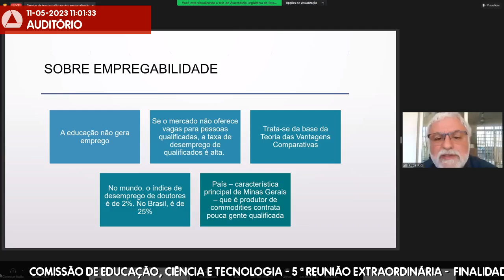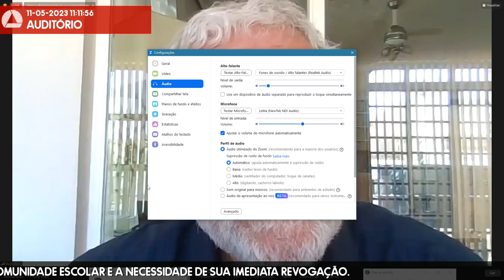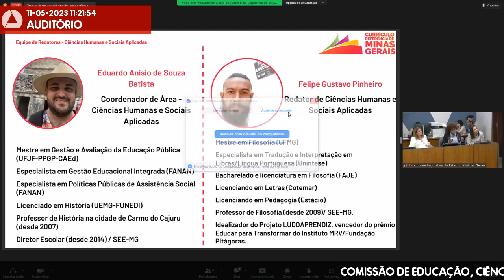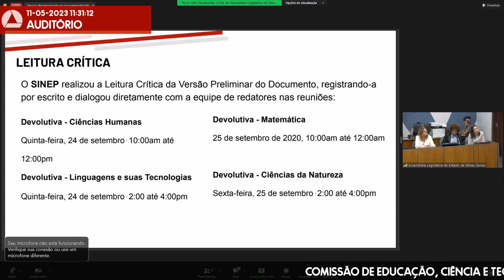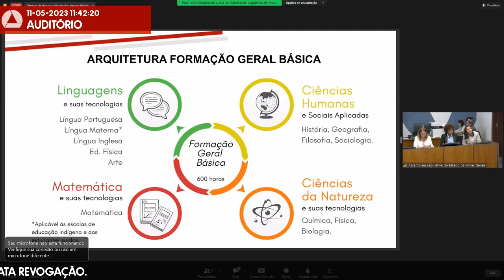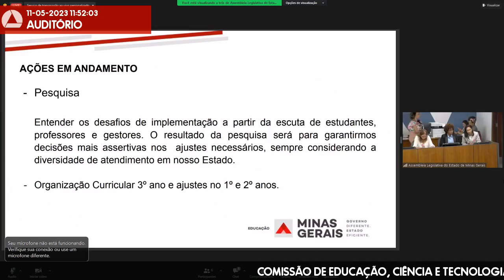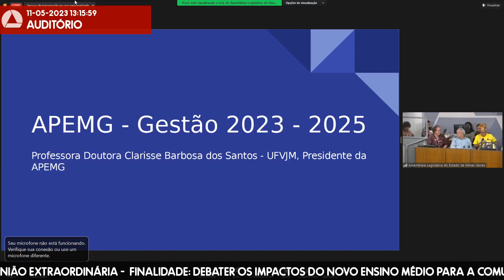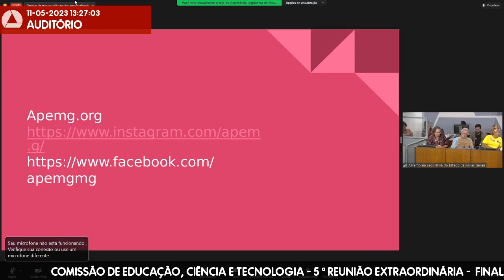11/05/2023 09:30 - Comissão de Educação, Ciência e Tecnologia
Finalidade da audiência: Debater os impactos do Novo Ensino Médio para a comunidade escolar e a necessidade de sua imediata revogação.